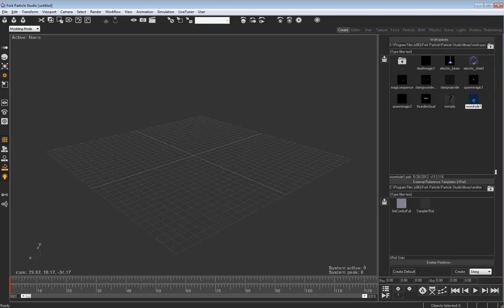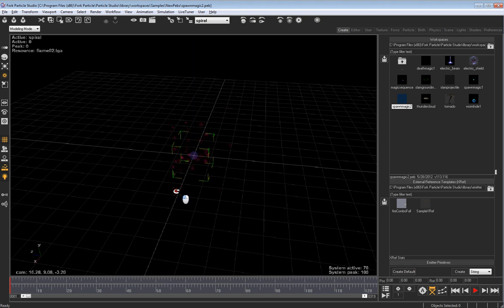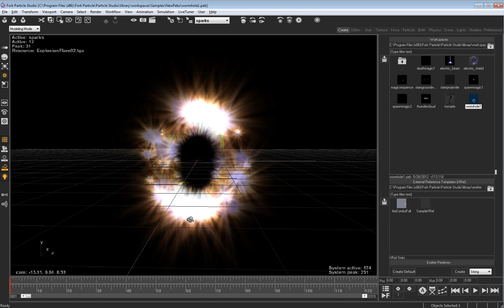Particle Effects for Games - Samples (magic, thunder, tornado, projectile, wormhole ..)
Sample particle effects created in Fork Particle Studio